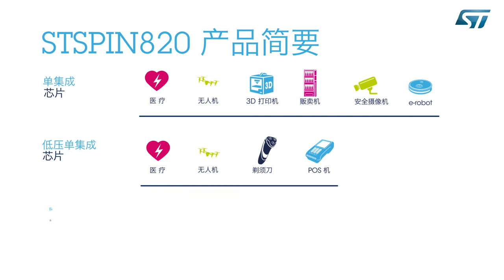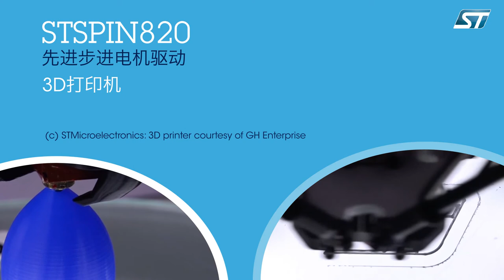STSPIN820，静音，高精度，高集成的电机驱动